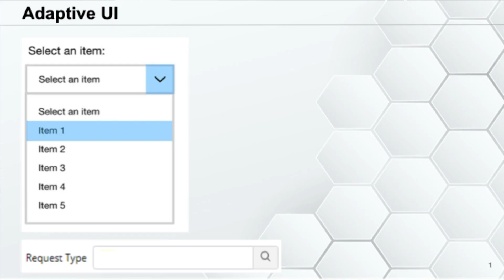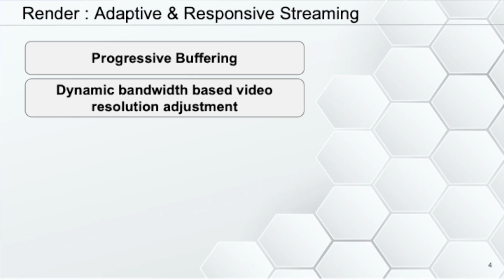Quick Review - Responsive Streaming and Rendering in 7 minutes. Power up Document Management System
A metadata driven document software must be capable of adapting to the changing environment and circumstance so the performance, scalability and user experience is always at the best. Both a client app and server app be able to dance together based on the changes.

Let us say, the view port of a the UI changes or network bandwidth of the client changes, both server and client must be able to adjust the throughput or quality of the document streaming and rendering.

The video is a quick intro on the usage and solutions are expected in the subsequent videos.